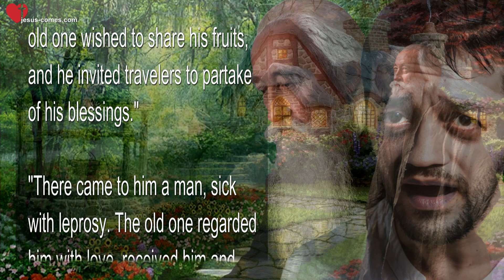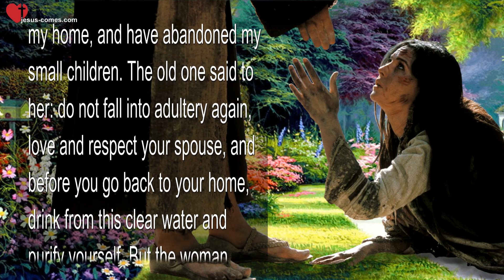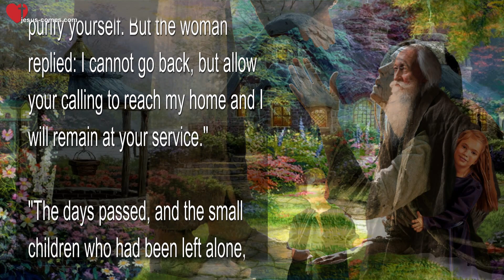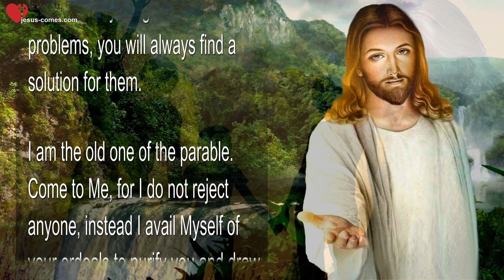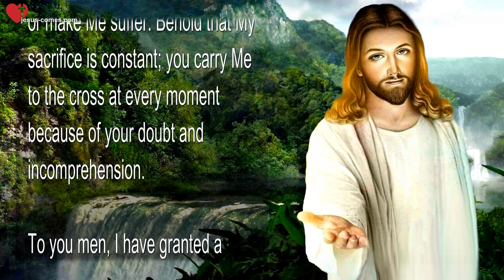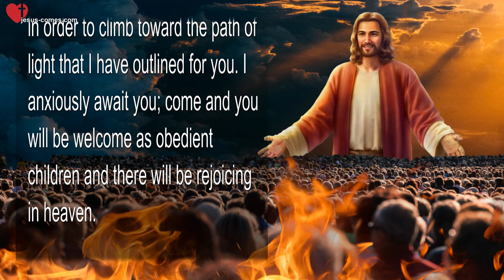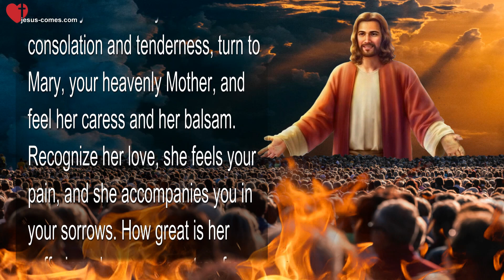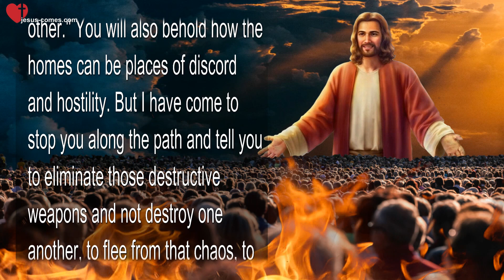Parable of the Old Man, the Leper and the Adulteress ❤️ The Book of the true Life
The Book of the true Life in DE - ES - IT - EN - FR...

The Parable of the Old Man, the Leper and the Adulteress

The Lord says:
A parable: "In the midst of a flourishing garden stood a venerable old man, happily contemplating his work. An overflowing fountain of clear water sprinkled his cultivated garden. The old one wished to share his fruits, and he invited travelers to partake of his blessings."

"There came to him a man, sick with leprosy. The old one regarded him with love, received him and asked him what he was seeking. The traveler said to him: do not come near me for I am a leper. The old one, without feeling any repugnance, allowed him to enter, he gave him shelter in his home, and he nourished him without asking the cause of his illness. The leper, while under the protection of the old one, cleansed his body, and full of gratitude, said to him: I will stay with you, for you have restored my health, I will help you to cultivate your fields."

"Afterward a woman arrived at that place, with desperation reflecting on her face and the old one asked her: What do you need? And tearfully she replied: I cannot hide my sin, I have committed adultery and I have been turned away from my home, and have abandoned my small children. The old one said to her: do not fall into adultery again, love and respect your spouse, and before you go back to your home, drink from this clear water and purify yourself. But the woman replied: I cannot go back, but allow your calling to reach my home and I will remain at your service."

"The days passed, and the small children who had been left alone, went in search of the old one, for they knew that he imparted charity and he said to them: What do you seek? And they answered: We have been left alone in our home, our parents have abandoned us and we have come to you in search of bread and shelter, for we know that through you we will find them. The old one said to them: Come in, your parents are with me, rest and join them."

"Everyone was reunited, and in that blessed company they regained peace, there was forgiveness and reconciliation, and they returned to their everyday life. The regenerated father, cleansed of leprosy, sheltered the woman under his roof again, and gave warmth to his children. She, repentant and cleansed, was a refuge for the man and a cradle for her children. The children, who thought they had lost their parents forever, gave thanks to the old one for having regained them and for permitting their home to be restored." This is the End of the Parable...

Truly I say to you: If you seek Me in the midst of your greatest problems, you will always find a solution for them.

I am the old one of the parable. Come to Me, for I do not reject anyone, instead I avail Myself of your ordeals to purify you and draw you nearer to Me. Come one and all, regain your peace and your health. Drink from the clear spring and be saved, for I am the Book of Life and I have presented one more page in order for you to study and be strong within My teaching. Do you wish to progress along this path? Know My Law and comply with each one of My precepts. Do not offer bitterness to your Father or make Me suffer. Behold that My sacrifice is constant; you carry Me to the cross at every moment because of your doubt and incomprehension.

To you men, I have granted a heritage, a treasure, a woman of whom you are the overseers, in order to love and preserve her. And nevertheless, your companion has come to present her complaints and tears to Me, because of your lack of understanding. I have said that you are strong, that you have been created in My image and likeness, but I have not sent you to humiliate the woman and make her your slave. I have given you strength, so that you may represent Me in your home; strong in virtue, in talent, and I have given you a woman..

LINK TO COMPLETE TEACHING AT THE TOP